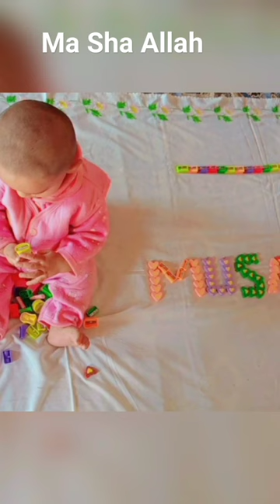Muhammad Musa 7 month photoshoot 🎉baby